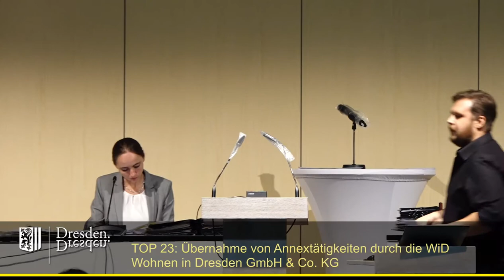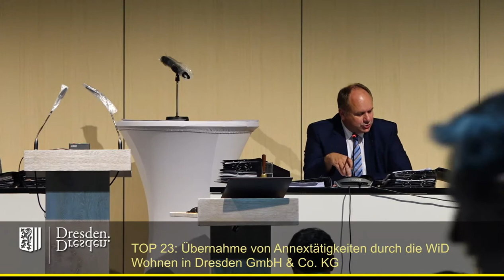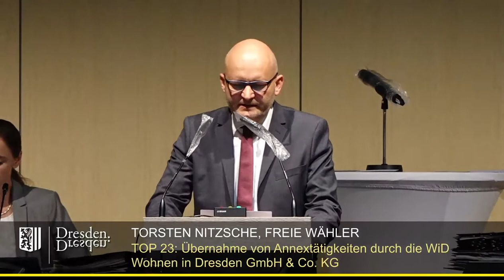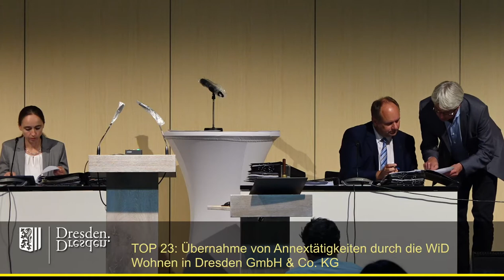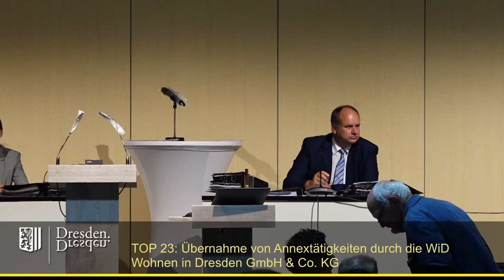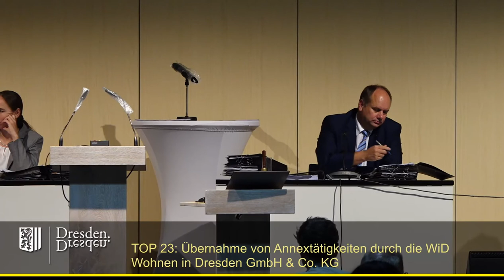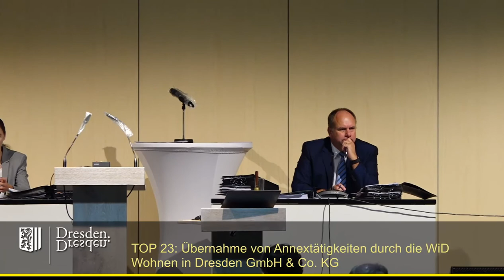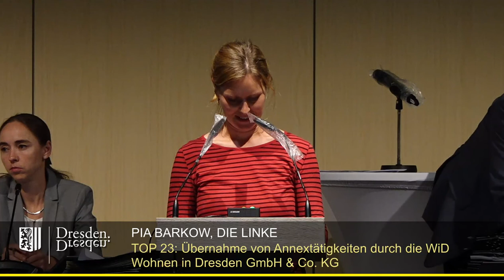staDDrat am 24. September 2020 Übernahme von Annex-Tätigkeiten durch die WID (Wohnen in Dresden)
Eine interessante Vorlage, die es der städtischen Wohnungsbaugsellschaft WID ermöglichen soll, auf dem freien Markt (ohne Fördergelder) aktiv zu werden.